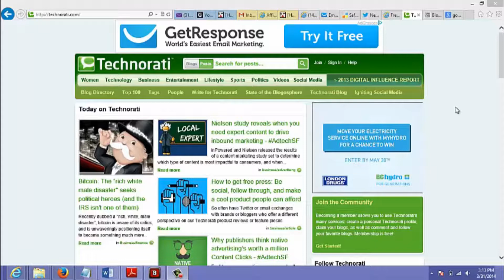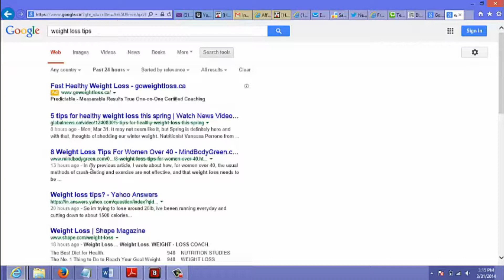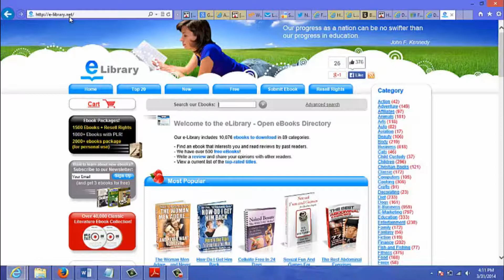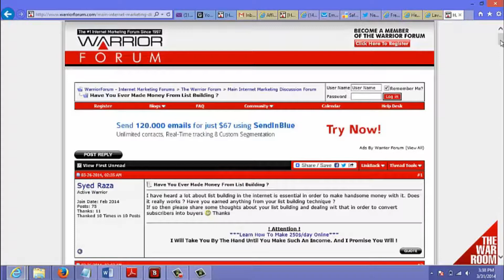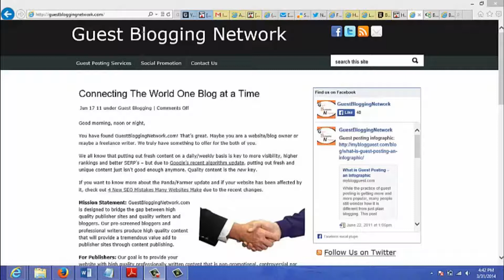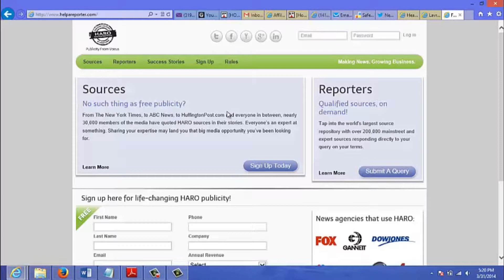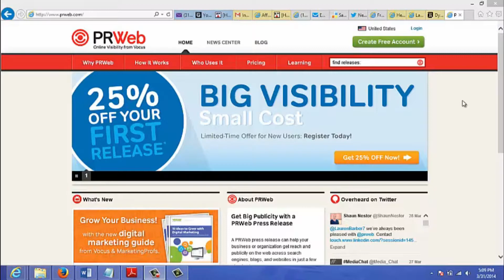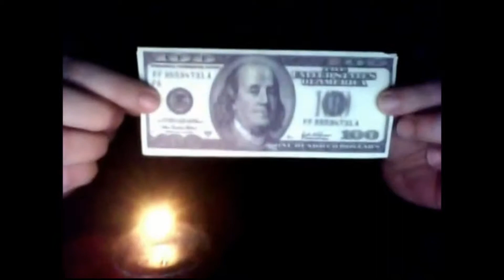Free Traffic Tips - How To Increase Traffic To My Website For Free - Free Tips On Using Youtube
free traffic tips - free traffic tips.

In terms of how to get traffic to your website, social media is the next big key My Teams Top 10 Free Website Traffic Sources

 I hope this post showed you how to increase website traffic using some cool, untapped strategies
get traffic to blog or website in 2017 | 7 tricks to get free traffic to blog | 200% working.

 Here's some input on how to get traffic to your website from 10 experts We know how to get free traffic to your website